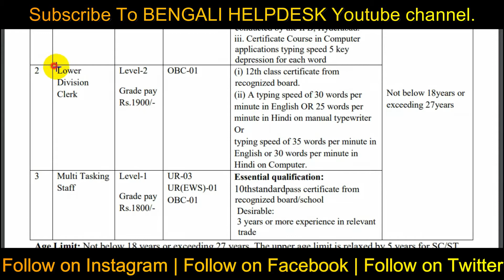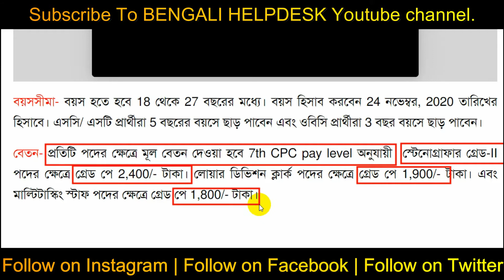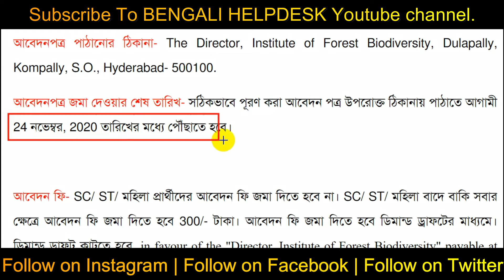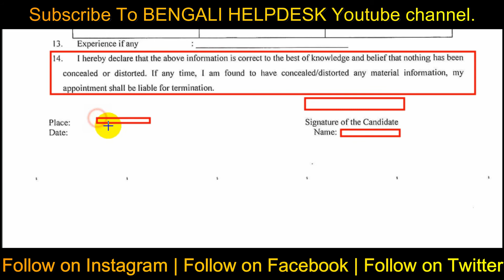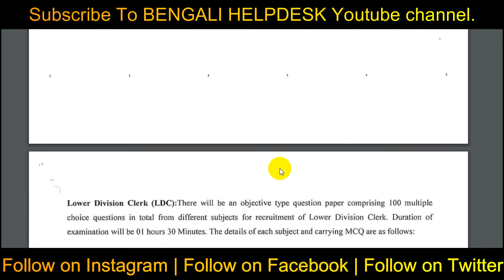government jobs 2020 | বন দপ্তরে নিয়োগ stenographer, lower division clerk and mts recruitment 2020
Today announce Government jobs 2020 of forest department recruitment for stenographer recruitment , lower Division clerk recruitment or multi tasking staff recruitment (mts recruitment 2020).how to apply for these post and what is the qualifications need for this job apply? And how much salary of these job posts.

1) My smartphone
2) My Mic
3) My tripod
4) Best Dslr for youtube
5) Green Screen
6) My Pc processor

bengali helpdesk